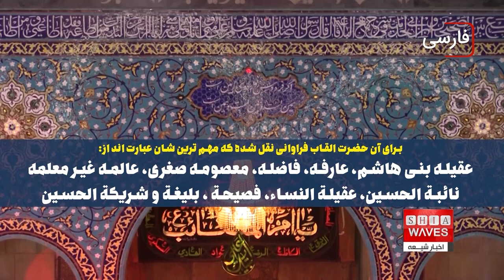سالروز میلاد باسعادت حضرت زینب سلام الله علیها، فاطمه موسوى گزارش می دهد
بنابر مشهورترین اقوال، حضرت زینب سلام الله علیها در پنجمین روز ماه جمادی الأولى سال پنجم هـجری قمری در مدینه به دنیا آمدند.

پس از آنکه خدای متعال به حضرت امیرالمومنین و حضرت فاطمه زهرا سلام الله علیها دختری عطا کرد ، نامگذاری او به «زینب» توسط پیامبر خدا صلی الله علیه وآله انجام شد و بنابر برخی روایات، جبرئیل این نام را از طرف خدای متعال به پیامبر اکرم الهام کرد.
پیامبر اکرم ، آن حضرت را به وصف «کرامت» ستودند و ایشان را به جده آن حضرت ، خدیجه سلام الله علیها تشبیه کردند ، و از همگان خواستند که حرمت آن حضرت را پاس بدارند.
برای آن حضرت القاب فراوانی نقل شده که مهم ترین شان عبارت اند از: عقیله بنی هاشم، عارفه، فاضله، معصومه صغری، عالمه غیر معلمه، نائبة الحسین، عقیلة النساء، فصیحة ، بلیغة و شریکة الحسین.
حضرت زینب سلام الله علیها را به سبب سختی‌های بسیاری که در زندگی دیدند، ام المصائب نیز لقب داده‌اند ، شهادت جد بزرگوارشان پیامبر اکرم، بیماری و به شهادت رسیدن مادرشان ، شهادت پدرشان امیرالمؤمنین ، شهادت برادرشان امام مجتبی ، واقعه کربلا و شهادت برادرشان سیدالشهدا ، و به اسارت رفتن در کوفه و شام از جمله وقایع سخت و تلخ زندگی ایشان به شمار می‌آید.
نام زینب سلام الله علیها ، به عنوان یکی از فقیهان قرن نخست هجری قمری ذکر گردیده و بسیاری از دانشمندان شیعه به شرح پاره‌ای از فضائل و ویژگی‌های ایشان پرداخته اند.
بسیاری از اندیشمندان اسلامی ، سخنان و خطبه‌های زینب در کوفه و همچنین در دربار یزید را که همراه با استدلال به آیات قرآن بود، بیانگر دانش ایشان دانسته‌اند.
در برخی روایات و منابع تاریخی هم آمده که حضرت زینب هنگام حضور امام علی در کوفه، برای زنان آن دیار تفسیر قرآن ارائه می‌دادند.
سخنرانی ایشان در کوفه برای شنوندگان ، یادآور خطبه‌های پدر بزرگوارشان امیرالمؤمنین بود ، سخنان ان حضرت در کوفه و مجلس یزید و نیز گفتگوهای ایشان با عبیدالله بن زیاد، شبیه به خطبه‌های امیرالمومنین ، و خطبه فدکیه مادرشان حضرت زهرا دانسته شده است.
درباره زمان و مکان و چگونگی درگذشت حضرت زینب ، در منابع تاریخی تا سده هشتم هجری اطلاعات دقیقی وجود ندارد و اطلاعات موجود فقط تا زمانی را شامل می‌شود که کاروان اسیران وارد مدینه می‌شود ، با این حال در منابع متاخر گفته شده است حضرت زینب یکشنبه، ۱۵ رجب سال ۶۲ هجری قمری وفات کرده اند.
آیت الله العظمی سید صادق حسینی شیرازی چندی پیش در یکی از نشست های علمی ، در رابطه با مکان دفن حضرت زینب سلام الله علیها فرمودند : مرحوم آیت الله العظمی سید محمد شیرازی کتابی به نام دعا و زیارت دارند ، که در آن جا ذکر می کنند که امیرالمومنین سه دختر داشتند که نام هر سه زینب و کنیه آن ها ام کلثوم بود ، دو نفر از این بزرگواران ، هم دختر امیرالمومنین و هم دختر فاطمه زهرا بودند ، که مشهور به زینب و ام کلثوم هستند ، و اسم حضرت ام کلثوم هم زینب بوده است ، نفر سوم دختر امیرالمومنین بوده اما از فاطمه زهرا نبوده است.
معظم له در ادامه فرمودند : در کتاب دعا و زیارت ، از برخی علما نقل شده که سومین دختر امیرالمومنین که اسم او هم زینب و کنیه اش ام کلثوم بوده ، و مادرش حضرت زهرا نبوده و از همه هم کوچکتر بوده ، در زمانی که امام حسین زنده بودند ، در مدینه از دنیا رفته ، و امام حسین ، او را تشییع و دفن نموده اند.
ایشان در رابطه با محل دفن هر سه فرزند امیرالمومنین به نام زینب و کنیه ام کلثوم ، فرمودند : زینب کبری در دمشق دفن شده ، و زینب وسطی که به ام کلثوم مشهور است ، در مصر مدفون شده ، و زینب صغری که کنیه او هم ام کلثوم بوده در زمان امام حسین ، در مدینه درگذشته و همانجا دفن شده است.